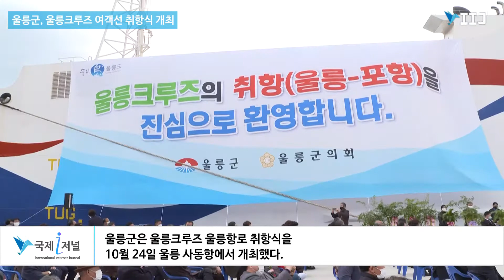울릉도, 울릉크루즈 여객선 취항식 개최 [IIJ]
길이170m 1만 1515t급 선박 수송인원 1200명 7500t 화물수송

울릉군은 울릉크루즈 울릉항로 취항식을 24일, 울릉(사동)항에서 개최했다.

이날 취항식에는 조현덕 대표이사를 비롯해 김병수 울릉군수, 최경환울릉군의장 등 기관단체장과 주민 등이 코로나19를 반영하여 한정된 인원만 참석했다.

울릉크루즈 여객선은 길이 170m, 1만 1515t급 선박으로 1200명과 7500t의 화물을 수송할 수 있으며 최대속력은 20노트(37km/h)이다. 또 포항영일만 신항에서 오후 11시, 울릉 사동항에서 오전 11시 하루 1회 운항하며 약 6시간 30분 소요된다.

울릉크루즈 여객선은 울릉군민의 동절기 해상교통권을 확보하고   관광산업과 지역경제를 활성화 할 것으로 기대된다.

김병수 울릉군수는 “전천후여객선인 울릉크루즈 여객선 취항을 환영하며 울릉형 해상교통정책의 발전이 시작되어 울릉이 해양관광 발전을 선도해 나갈 것”이라고 말했다